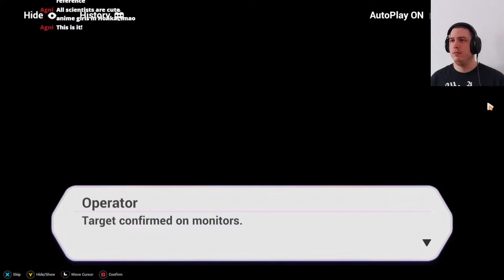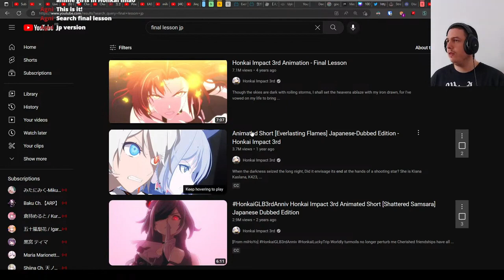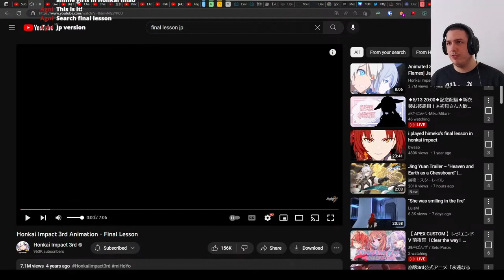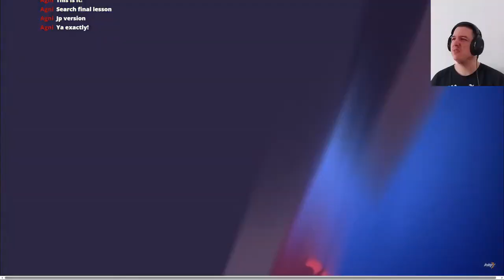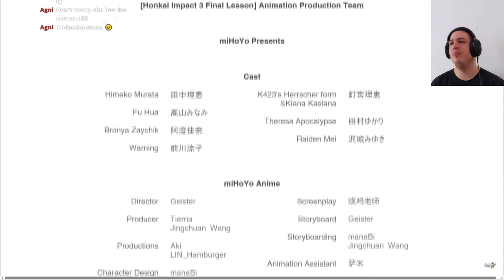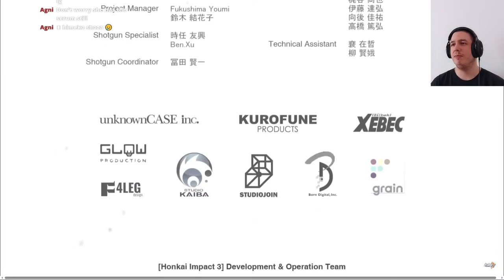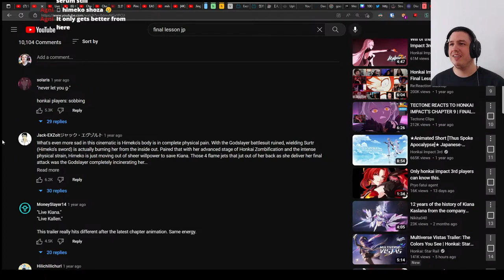New Player React To Honkai Impact 3rd Animation - Final Lesson